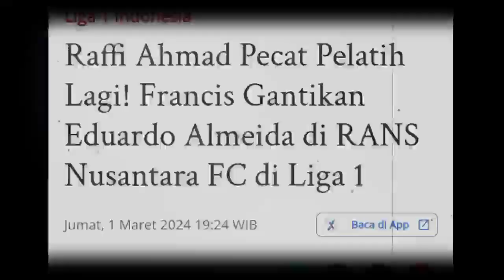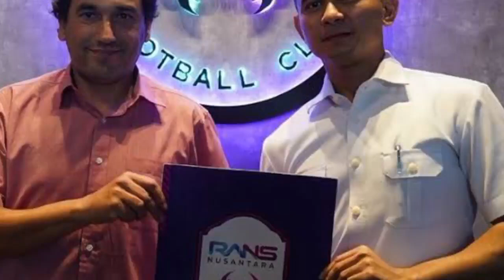Raffi Ahmad Pecat Pelatih Lagi! Francis Gantikan Eduardo Almeida di RANS Nusantara FC di Liga 1